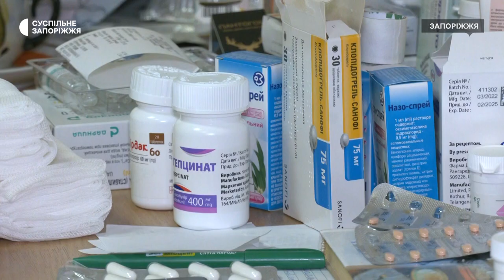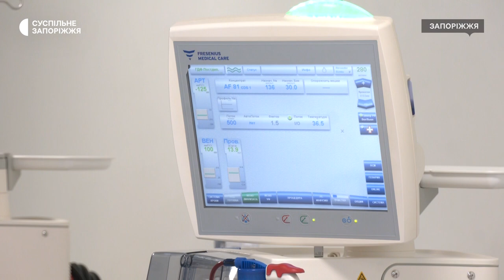У запорізькому діалізному центрі працює безплатний хостел для пацієнтів з області | Новини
Тридцять переселенців з тимчасово окупованих територій та місць, де тривають бойові дії живуть при запорізькому Нефроцентрі. Навесні у клініці для пацієнтів відкрили безоплатний хостел. Тему продовжить Ольга Ларіонова.